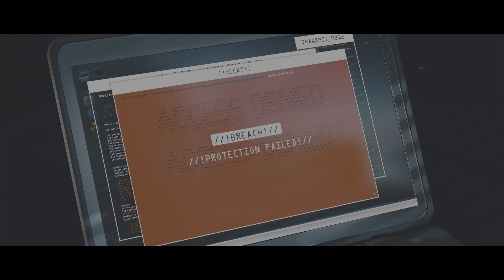PC HITMAN Chongqing - End of an Era (4K HDR Ray Tracing)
RTX 4090 Ultra Settings
Levels: Master
Silent Assassin
Suit Only
No Pacifications
Default Loadout